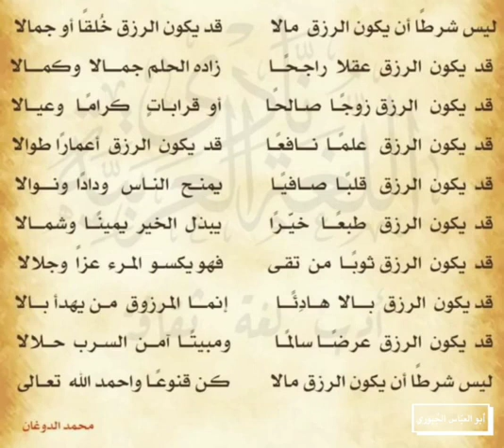''ليس شرطا أن يكون الرزق مالا ''